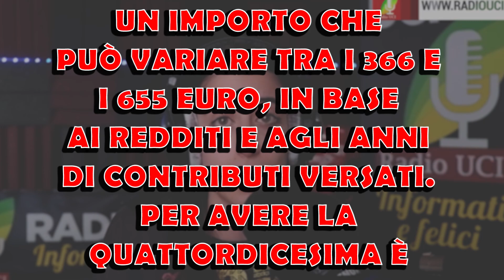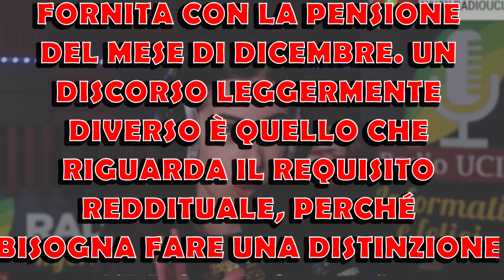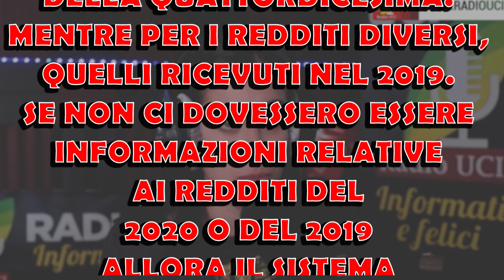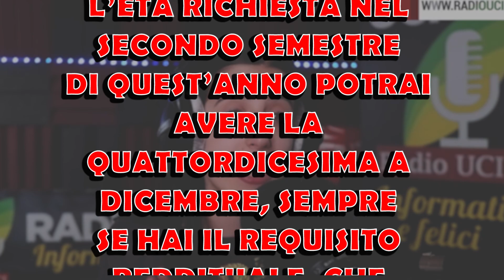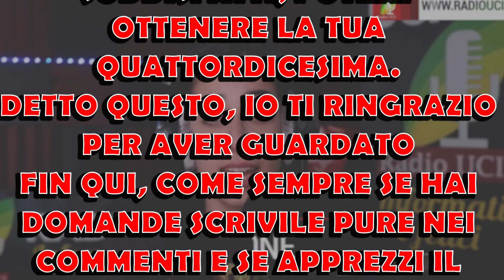QUATTORDICESIMA 2020: perché NON l'hai AVUTA e come FARE per AVERLA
Non a tutti è arrivata la quattordicesima di pensione che era prevista con la rata di luglio. Vediamo insieme quale può essere la ragione e come fare per averla (se se ne ha diritto!)